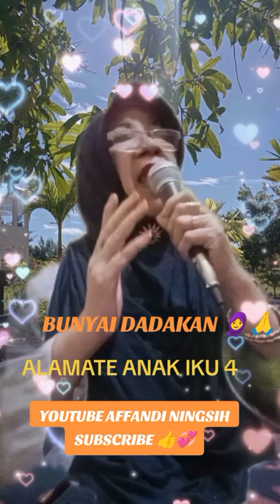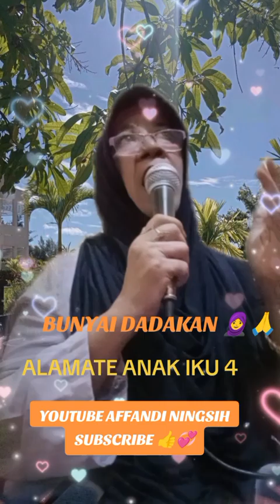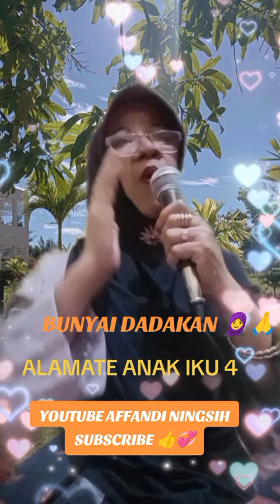ALAMTE ANAK IKU 4 🧕🙏BND NING AFF 🧕🙏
BU NYAI DADAKAN 🧕🙏 CREEEEN MANTAAAP 🧕🙏